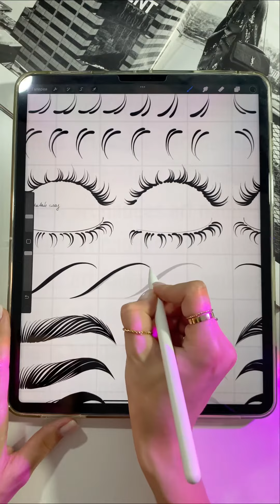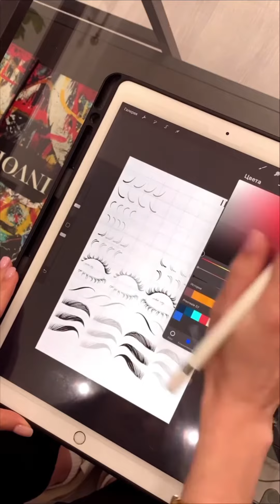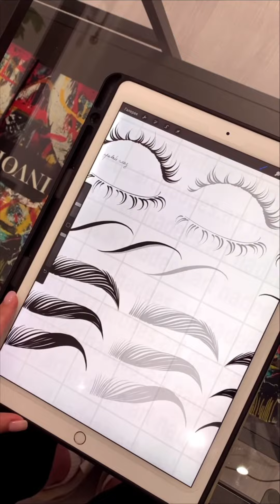Уроки рисования. Как натренировать руку начинающему художнику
📩«Нади, а вы обучаете рисовать на IPad с нуля?»

Почти каждый день получаю вопросы об обучении рисованию портретов с нуля☝🏻

-Ну конечно!
Обучаю и уже очень давно!

У меня есть несколько форматов обучения, вы можете выбрать любой, который будет для вас удобнее:
✅ индивидуальные уроки по скайпу
✅ онлайн-курс в записи
«КОММЕРЧЕСКИЙ ФЭШН ПОРТРЕТ. Начни монетизировать свое хобби»

На котором вы с нуля научитесь создавать такие же  профессиональные фэшн портреты! По фотографиям и с нуля.
Вы изучите анатомию, научитесь СТРОИТЬ лицо по пропорциям.
Натренируете руку, как у опытного художника и начнёте зарабатывать на творчестве.

Переходите по ссылке и изучайте подробнее

Либо пишите мне- я помогу подобрать вам тот формат обучения, который подойдет именно вам😘

⭐️ФЛАГМАНСКИЕ КУРСЫ:

1. «БАЗОВЫЙ Procreate. Основы диджитал иллюстрации.»

2. «ФЭШН БАЗОВЫЙ. Начни рисовать эскизы одежды»

3. «ФЭШН ПОРТРЕТ на IPAD»

💫МИНИ-КУРСЫ:

1. «По рисованию эскизов одежды и нижнего белья. Кружево, перья, глиттер.»

2. «Новогодний фэшн портрет»

3. «Реалистичные глаза»

4. Онлайн-курс «Роскошный бархат» (пакет из двух курсов: 1. По созданию профессионального эскиза одежды. 2. По созданию фэшн иллюстрации)